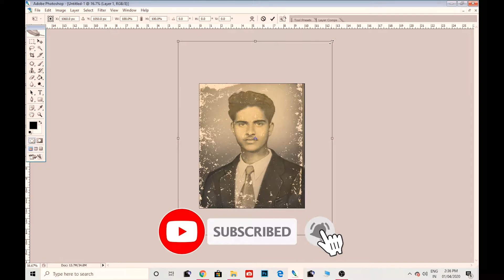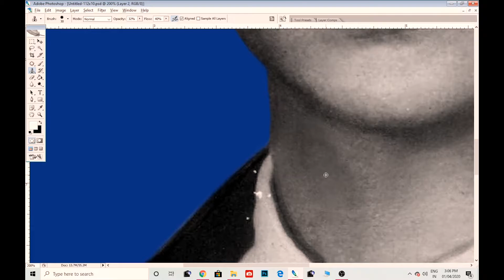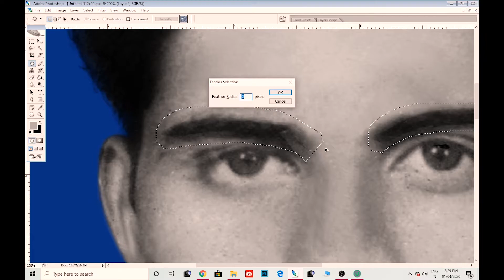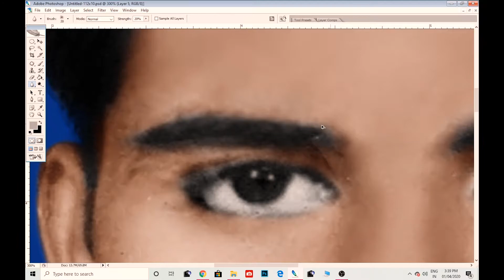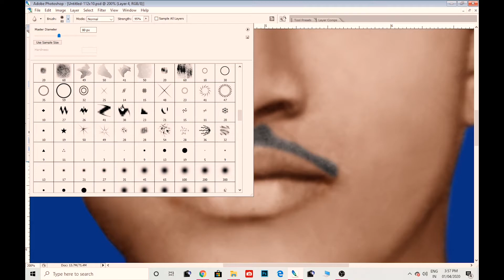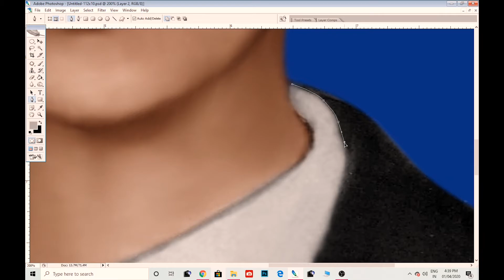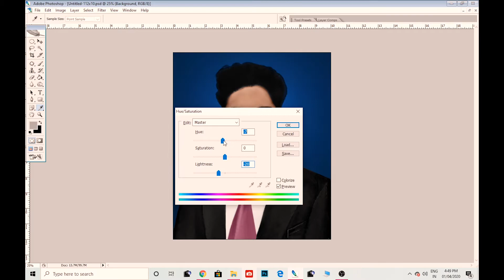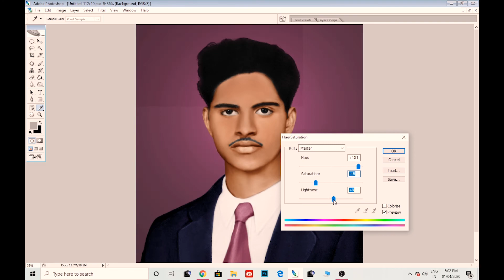OLD IMAGE RETOUCHING AND COLORING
Learn how to bring your old photographs to life by first restoring them (removing damage) and then adding color! with in photoshop cs3

Special Thanks to Photoshop cs3